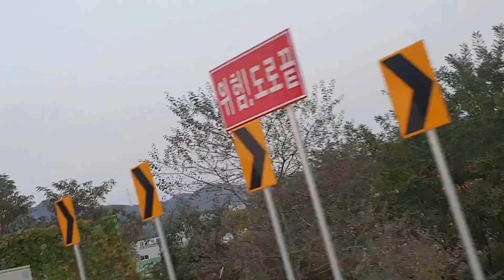jalan-jalan sore menikmati indahnya warna warni daun yang mau gugur